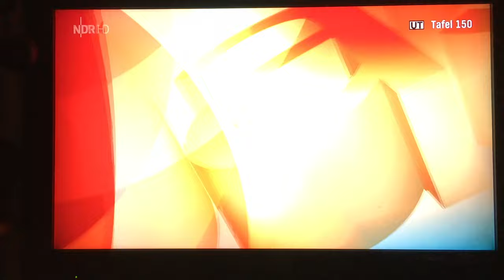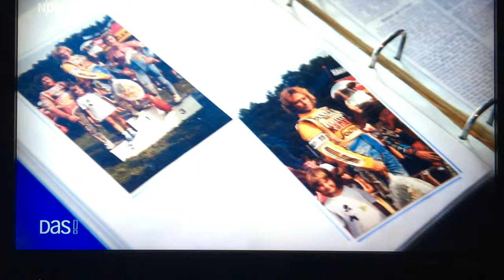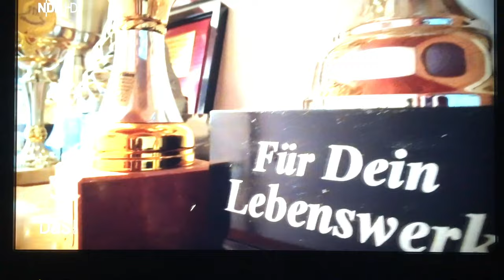Egon Müller DAS rote Sofa NDR TV 04.2024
Deutsch am Ende. That was something again. Thank God television still remembers a rider who survived 33 years of tough racing relatively unscathed. It's nice to know that there is still interest after I noticed that super athletes who have grown old are actually only mentioned on television after they have finally said goodbye. I hope I still have some time with this.

Das war ja wieder einmal etwas. Das Fernsehen erinnert sich Gott sei dank immer noch an einen Rennfahrer der 33 Jahre harten Rennsport relativ unversehrt überlebt hat. Schön zu wissen, das immer noch Interesse besteht, nachdem mir aufgefallen ist das altgewordene super Sportler eigentlich nur noch im Fernsehen erwähnt werden, wenn Sie sich endgültig verabschiedet haben. Ich hoffe damit habe ich noch etwas Zeit mit.

Aerial photography by Yuneec drones. Service + Advice Nils Lau / Philipp Nagel